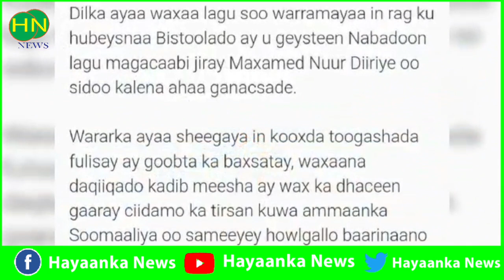Deg Deg Shabaab oo toogasho u geystay nabadoonkii beesha reer xaaji saleebaan iyo mucjiso lagu arkay